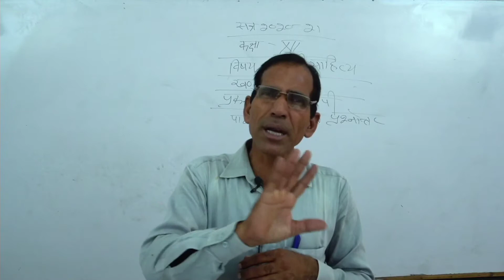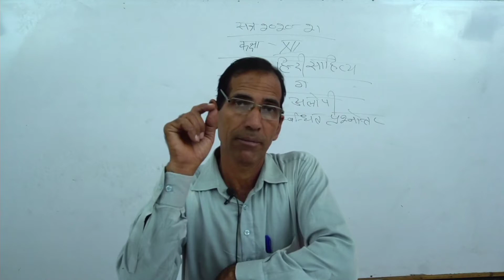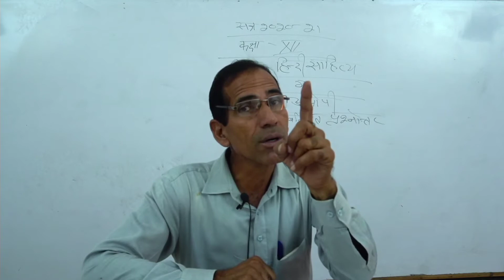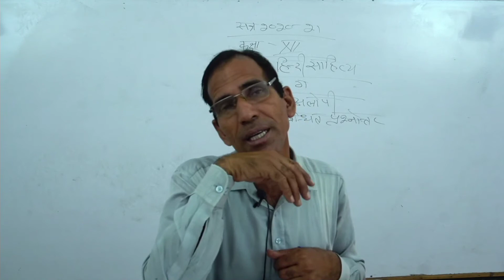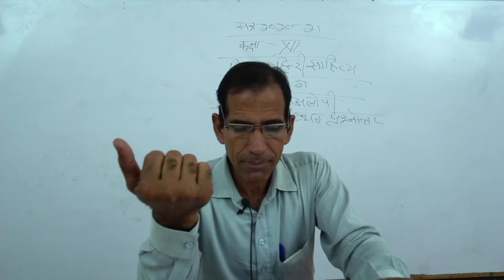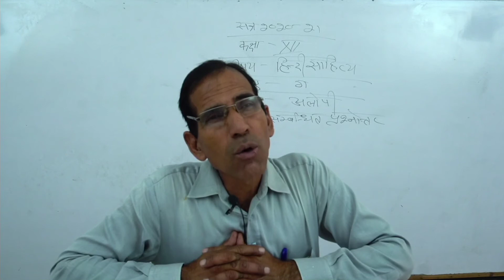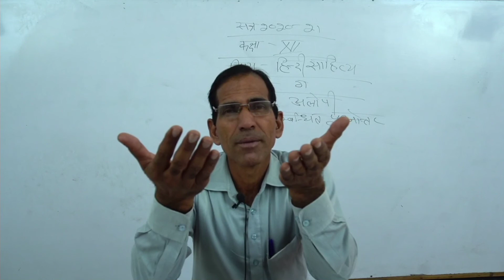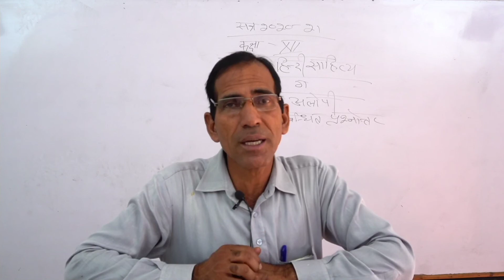Class 12th RBSE || प्रकरण अलोपी Part 7